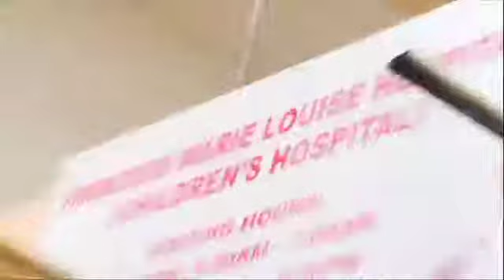Our Trip to Ghana w/Elliott Yamin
Elliott Yamin travels to Ghana to help raise public awareness on the Malaria epidemic in Africa.